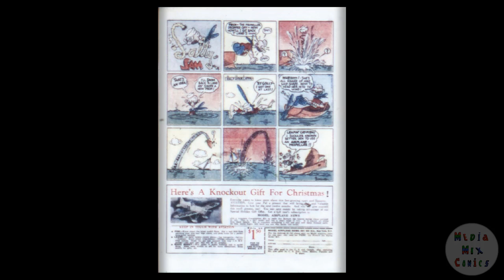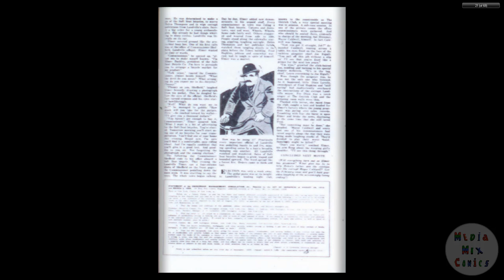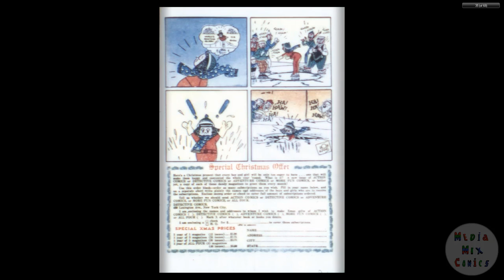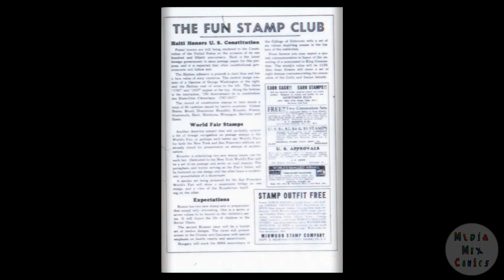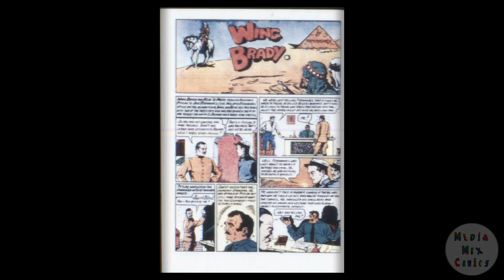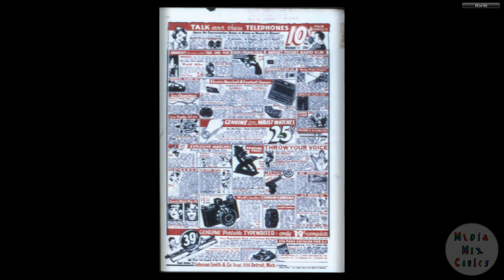DC CHRONOLOGY 00105 More Fun Comics 039 Fiche c2c